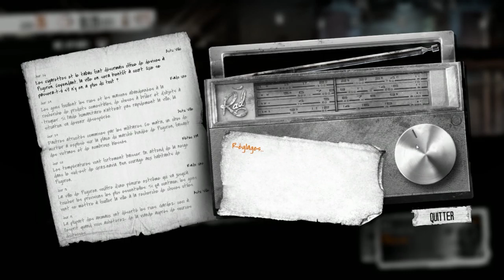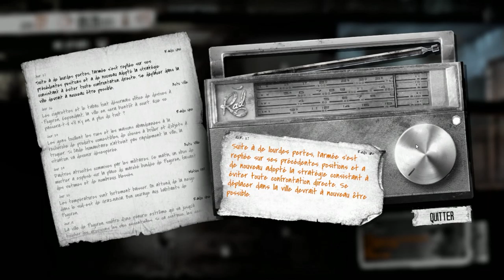THIS WAR OF MINE - Des projets de modernisation : Ep 11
Il est temps de changer un peu cet abris vous ne trouvez pas ? Aucun bandits ne peut passer donc autant en profiter !

Vous êtes Youtubeur ? Vous avez plus de 16 ans ? Vous voulez partager votre travail et avoir des retours dessus ?